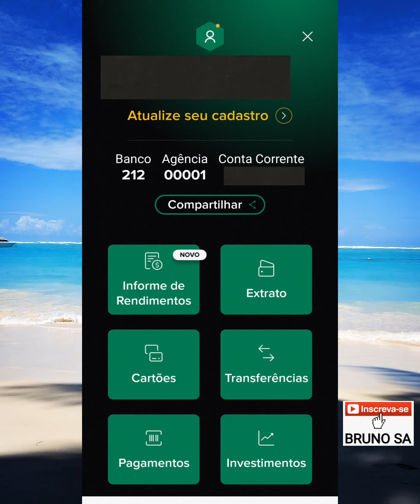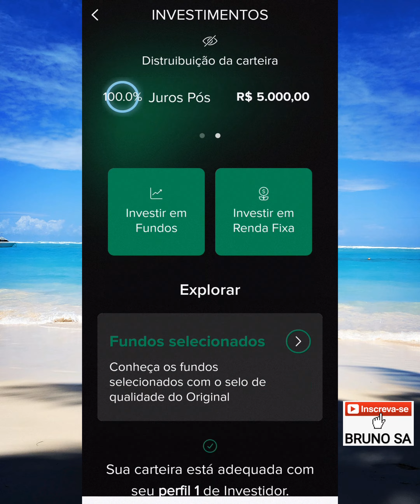Como ver meus investimentos no Banco Original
Neste vídeo eu explico como conferir os investimentos aplicados numa conta do Banco Original.